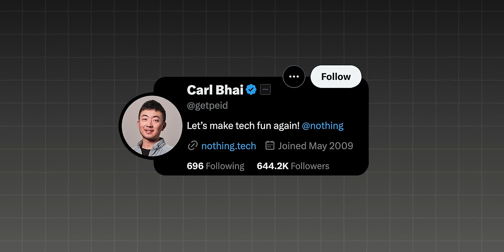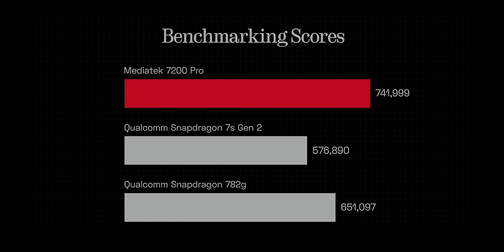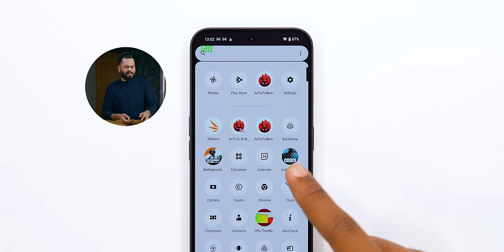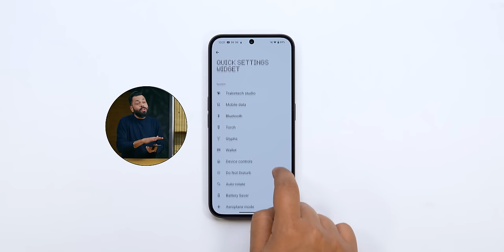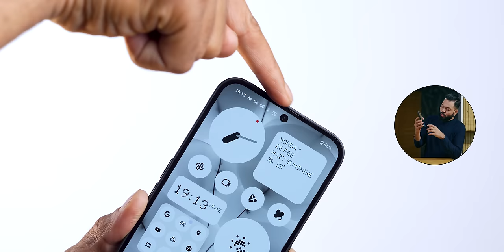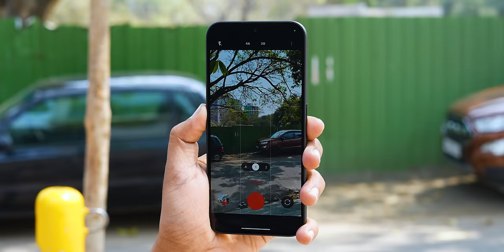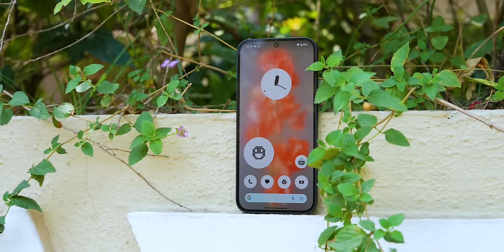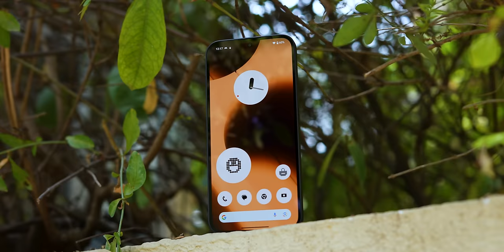Nothing Phone 2a Unboxing & First Impressions⚡Best Smartphone Under ₹25,000?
Doston last year Nothing Phone (1) ne smartphone industry ko ek bohot hi interesting option diya tha with it's unique Glyph lights and Transparent design ke sath lekin kya Nothing Phone (2a) us phone ke legacy ko aage badha payega?

Video Highlights
00:00 Introduction
01:50 Nothing Phone (2a) Unboxing
02:34 Nothing Phone (2a) Design
03:36 Nothing Phone (2a) Weight
04:10 Nothing Phone (2a) Build Quality
04:27 Nothing Phone (2a) Ports & Buttons
04:56 Nothing Phone (2a) Display
05:28 Nothing Phone (2a) Specifications
06:15 Nothing Phone (2a) Performance
06:37 Nothing Phone (2a) OS & UI
07:57 Nothing Phone (2a) Multimedia
08:45 Nothing Phone (2a) Connectivity
09:01 Nothing Phone (2a) Camera
10:29 Nothing Phone (2a) Camera Features